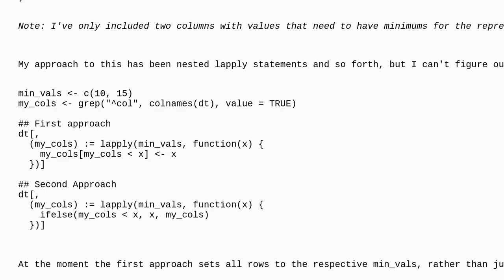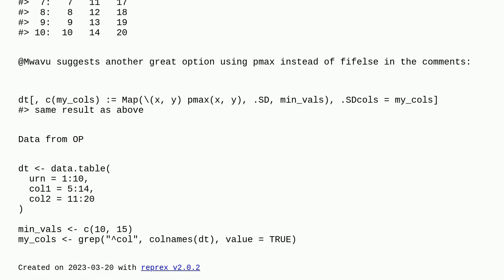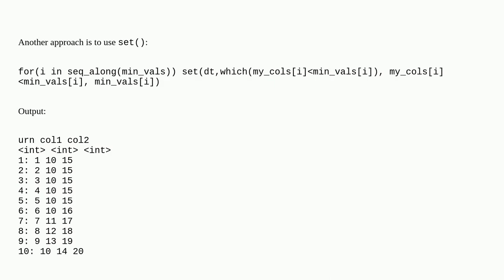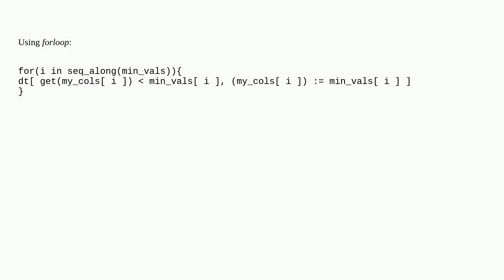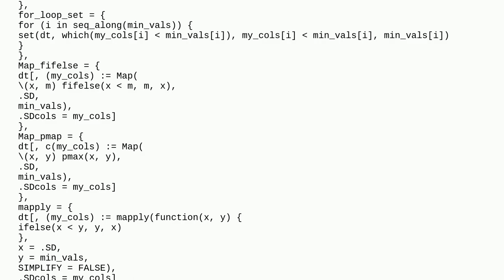Using columns in lapply with data.table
A special thanks goes out to the community

  r data.table